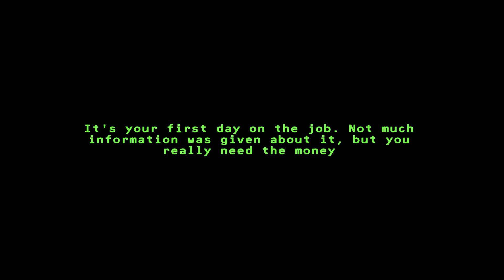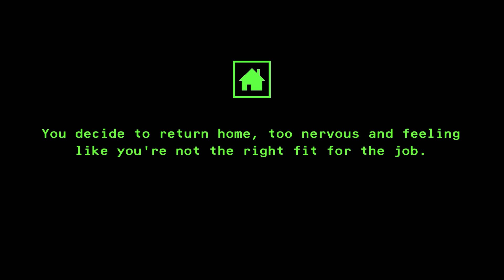Analyze Samples And Survive In This PSX Horror Game. - Microbial Sector (Ending 2)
Microbial Sector is a first-person horror game developed by MadBug where you accept a job to analyze microscopic samples and identify which organism is infecting the object. However, what seems like a simple task can reveal unknown risks.